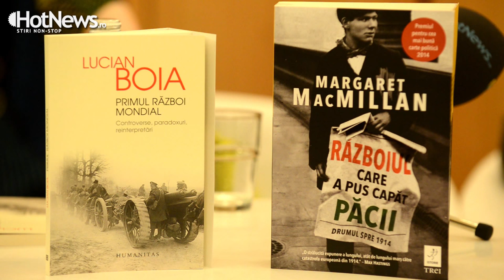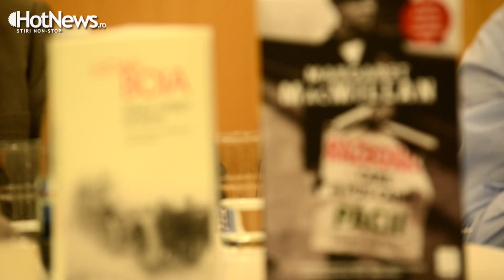Intalnirea de la Libraria Humanitas dintre Margaret MacMillan si Lucian Boia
Un dialog pe tema Primului Război Mondial între Margaret MacMillan şi Lucian Boia. Intalnirea a avut loc pe
16 septembrie 2015, cu ocazia lansarii volumului "Războiul care a pus capăt păcii. Drumul spre 1914" , de Margaret MacMillan, carte aparuta la Editura Trei.